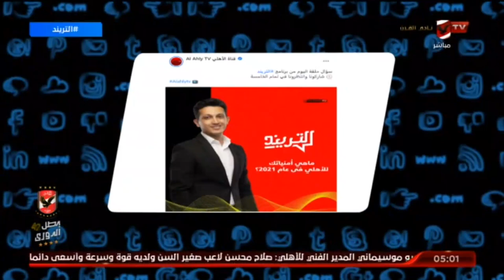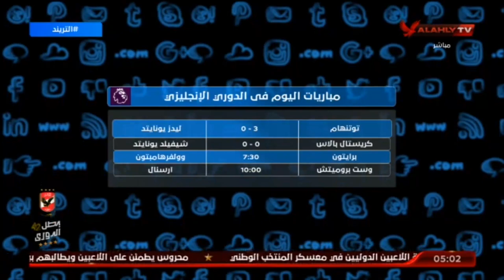تعرف على اهم عناوين حلقة التريند ومباريات اليوم مع امير هشام